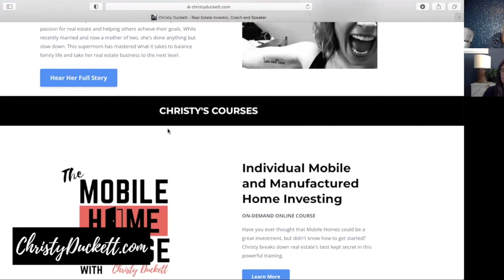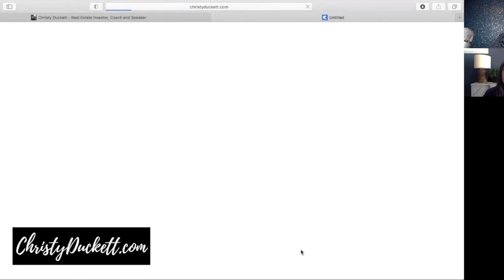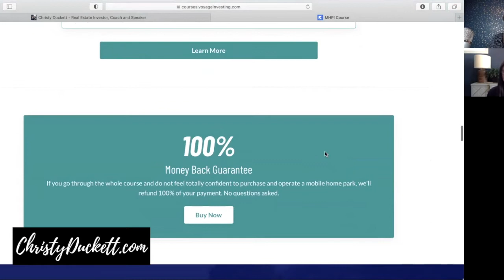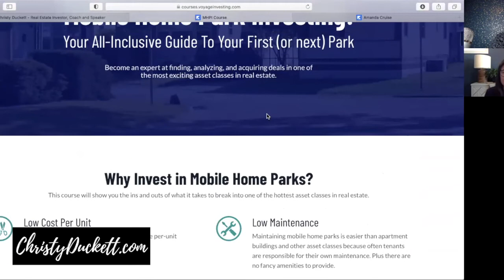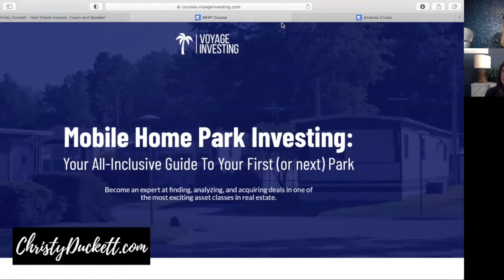Buying a Mobile Home Park with Christy Duckett and Amanda Cruise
Christy Duckett sits down with Amanda Cruise to discuss investing in mobile home parks.  Amanda specializes in investing in MOBILE HOME PARKS.  Christy has a niche for investing in INDIVIDUAL mobile homes.  Together they make a great team.  What do people need to know about investing in mobile home parks?

To learn how to invest in individual mobile homes or entire mobile home parks visit...

Both Christy and Amanda's Courses are available on Christy Duckett's website.

7:26 Where Christy Duckett recommends starting first
8:04 Tips for financing mobile home parks with local banks
10:47 How rising interest rates could affect mobile home park investing
12:00 How to approach a mobile home opportunity on the MLS
13:00 What Amanda Cruise looks for in Mobile Home Parks
15:20 Buy a park completely filled or with empty space?
18:00 Thinking ahead when it comes to mobile home park repair costs
20:00 Conducting Due Diligence on a mobile home park
24:00 Importance of Highlighting Operating Expenses & Accounting with MHP

to learn more with Christy or Amanda

25:00 Amanda's Top 3 "Pros" to Investing in Mobile Home Parks
28:00 Amanda's Top 3 "Cons" to Investing in Mobile Home Parks
30:00 Great resources for people who want to learn more with Christy and Amanda